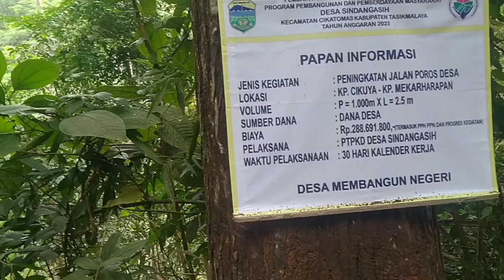PARTISIFASI WARGA KP. CIKUYA DAN MEKARHARAPAN DALAM PEMBANGUNAN JALAN DESA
PARTISIFASI WARGA KP. CIKUYA DAN MEKARHARAPAN DALAM PEMBANGUNAN JALAN DESA Sindangasih.